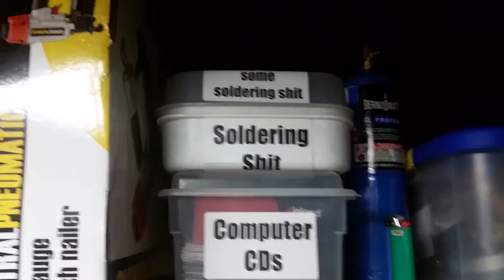New Workroom Design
So according to Jaykay18 he says when I am bored I tear down walls. Well yes in December I was bored and tore down a wall.